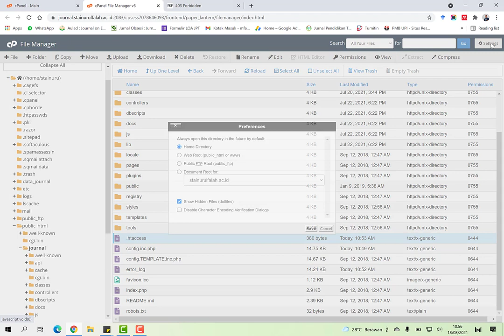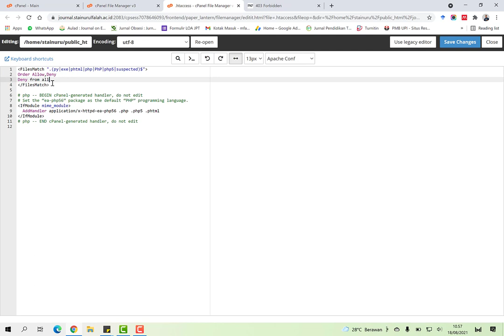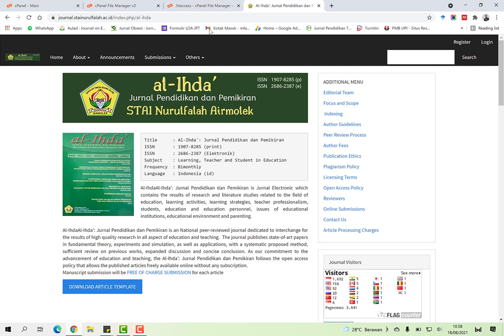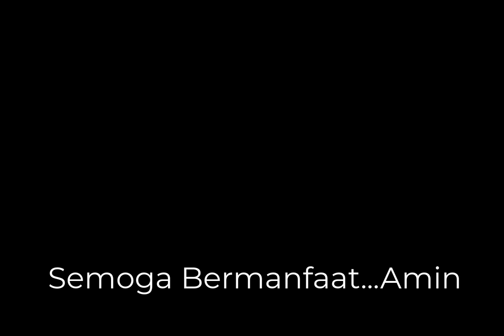Mengatasi Error 403 pada OJS Work